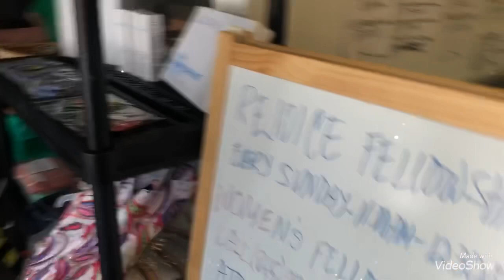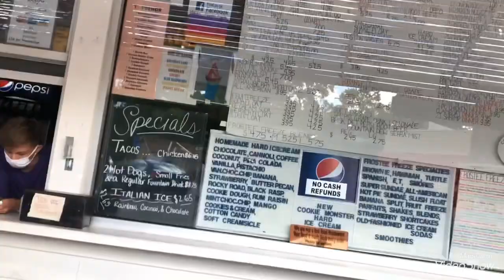Ethans first try @Filipino store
2  "it's fair use" No copyright is claimed and to the extent that material may appear to be infringed, I assert that such alleged infringement is permissible under U.S. and Philippine copyright law.If you believe material have been used in an unauthorized manner, please contact the poster.
3. This video is not associated with any company or products mentioned on the video.
4. No intention to infringe photos or audio used in this video